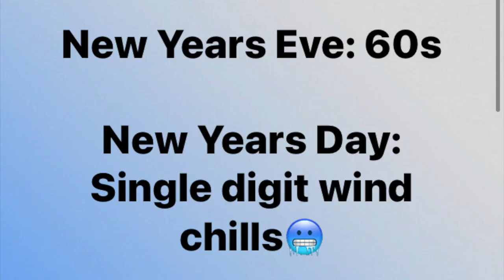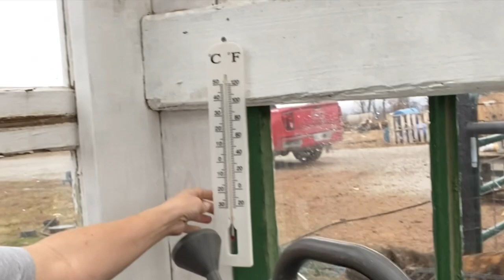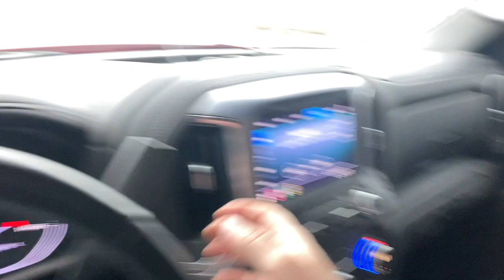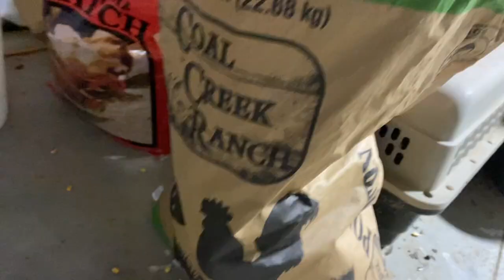Oklahoma Arctic Blast New Years Day 2022: Prepare & Protect Our Livestock for Below Zero Temps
Oklahoma Arctic Blast Hits us New Years Day 2022! We Prepare our Livestock for the cold, to Protect Our Livestock for Below Zero Temps. It even started to snow in NE Oklahoma. We worked with the poultry and Goats. I put all the chickens together and locked them in their coop with a crockpot on high with water and their feed. I removed Sorsha from the herd and put her in the barn. She is due any day to kid and I cannot take the chance they will freeze to death if born on this cold winter night.

I (Chrissy) have been MIA for about a month now. I was very ill for about 2 weeks. I have still been filming but been so busy I haven't had time to edit and post, BUT WE ARE BACK!! We are all doing well and hope you are too!!

🎬To watch this video again on Oklahoma Arctic Blast New Years Day 2022: Prepare & Protect Our Livestock for Below Zero Temps 🎬[ REPLAY]

Selenium w/ Vit E
Pro Bios
Copper Bolus for Kids
Copper Bolus for Adults==
Power Punch
Wormer Valbazen
Hoof Trimmer

United States

Extra Words: